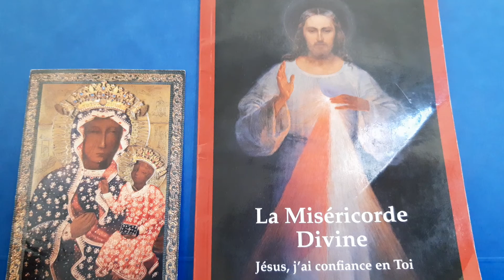Le Secret de Marie de St Louis-Marie Grignon de Montfort (15)